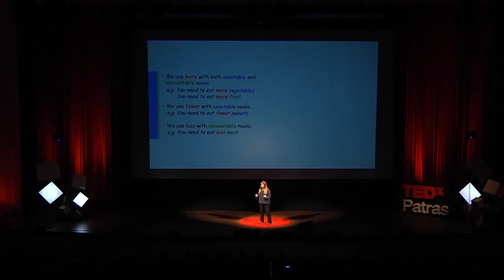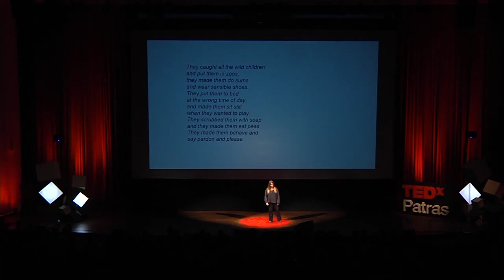Μαρία Ντάβου, μία εκπαιδευτικός που «χακάρει το σύστημα»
Η Μαρία Ντάβου είναι γλωσσολόγος, εκπαιδευτικός, ερευνήτρια και παθιασμένη ομιλήτρια σε συνέδρια σε όλον τον κόσμο. Πιστεύει ακράδαντα ότι οι εκπαιδευτικοί πρέπει να επαναπροσδιορίσουν τον ρόλο τους στην εκπαίδευση και να μάθουν πολλά από τους μαθητές τους.
Πρόσφατα βρέθηκε στη σκηνή του TEDxPatras 2019, όπου μοιράστηκε το όραμά της για μια εκπαίδευση η οποία θέτει την αβεβαιότητα στο κέντρο του ταξιδιού που μοιράζονται μαθητές και εκπαιδευτικοί. Γιατί, το χειρότερο που μπορεί να συμβεί σε μια κοινωνία που τη διέπουν αβεβαιότητες, είναι ένα σύνολο από εφησυχασμένους πολίτες.